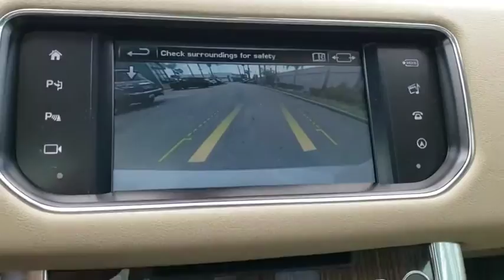2016 Land Rover Range Rover Sport Winter Park, Clermont, Sanford, Daytona, Apopka, FL P1920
2016 Land Rover Range Rover Sport V6 HSE - Stock#: P1920 - VIN#: SALWR2VF8GA638826

199 S Lake Destiny Dr

CERTIFIED 2016 LAND ROVER RANGE ROVER SPORT HSE-FUJI WHITE-ALMOND LEATHER INTERIOR-ORIGINAL MSRP $80,136-PREMIUM AUDIO SYSTEM $1,100-PANORAMIC SLIDING ROOF $500-VISION & CONVENIENCE PACKAGE $1,400-FRONT CLIMATE COMFORT & VISIBILITY PACKAGE $2,620-DRIVER ASSISTANT PACKAGE $2,900-ONE OWNER-CLEAN CARFAX-LAND ROVER CERTIFIED FOR 6 YEARS OR 100K MILES !!!